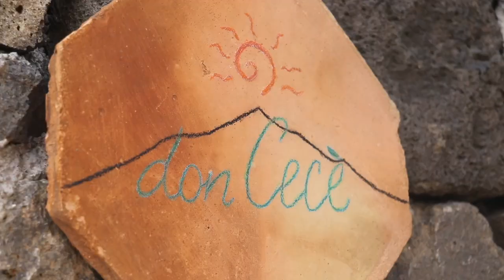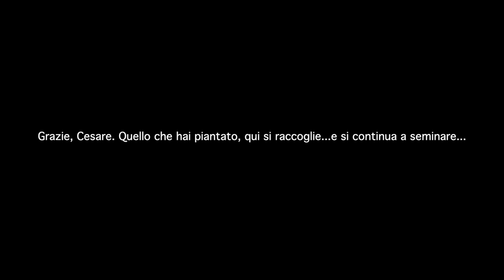Don Cècè - Annalisa e Salvo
realizzazione: Cat Peltier
Interviste: Michele Russo
Musiche: " ACQUA CA LAVA " composto e interpretato da Cesare Melfa
"TARANTULATA 'NTONI " canto popolare calabrese interpretato da 'Na maravigghia
sottotitoli francesi: Cat Peltier
sottotitoli tedeschi: Sandra Kleimann